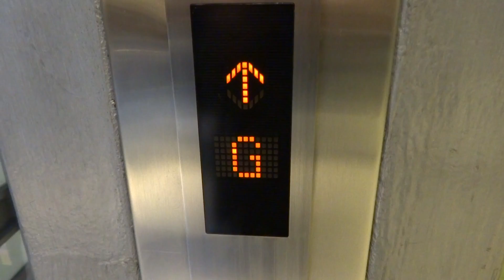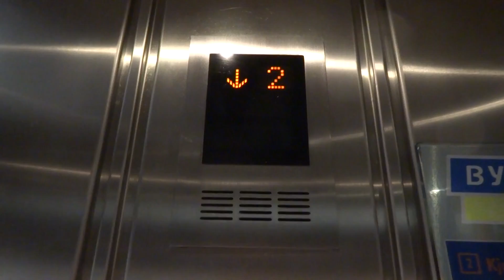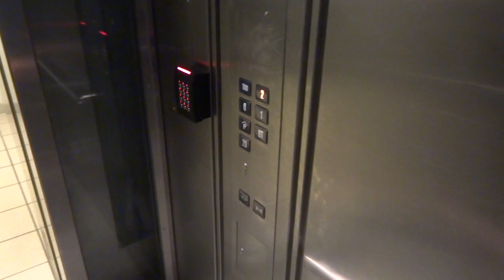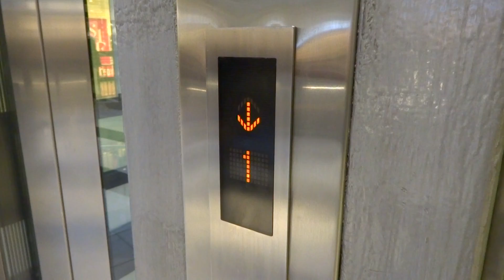Mitsubishi (Uniheis) Traction Elevator @ Byporten Shopping Center, Oslo, Norway